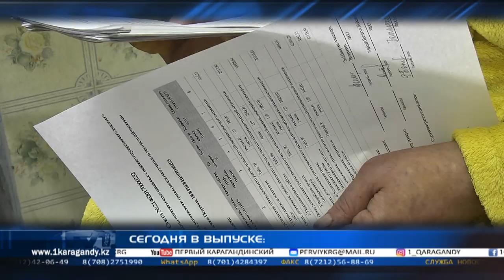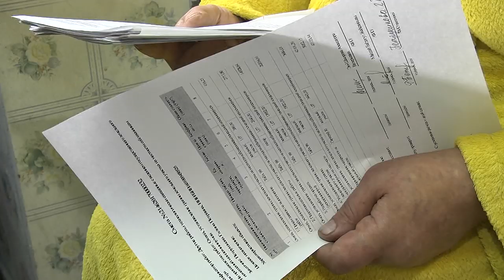25/09/2019 - Новости канала Первый Карагандинский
Шахтинский услугодатель готов подключить дома к центральному отоплению, но не за свой счёт. Жители домов на улице Московская одни из тех, кто и в этом году будет отапливаться углём и дровами.

Три года рабства. Карагандинские полицейские освободили 59-летнего мужчину, который бесплатно работал на одной из отдалённых зимовок Актогайского района.

Карагандинец Абылайхан Жусупов стал бронзовым призером Чемпионата мира. В ходе пресс-конференции он рассказал о своём участии в мировом первенстве и о планах на предстоящую Олимпиаду.